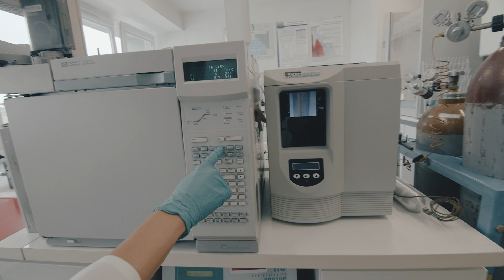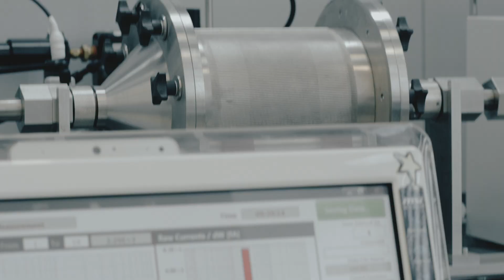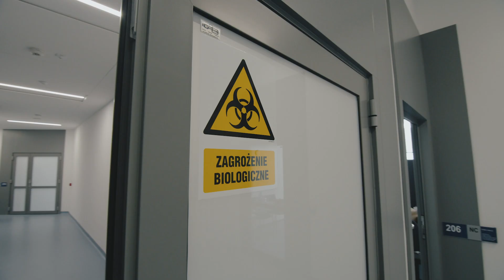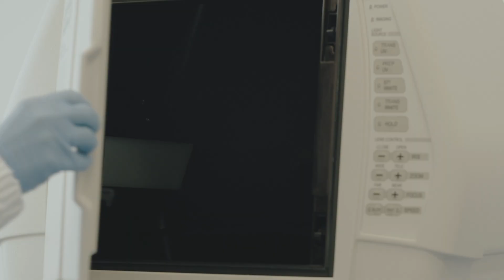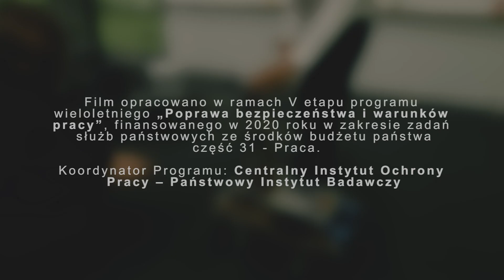Zakład Zagrożeń Chemicznych, Pyłowych i Biologicznych CIOP-PIB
Substancje chemiczne, pyły i czynniki biologiczne to szkodliwe czynniki środowiska pracy występujące w zasadzie we wszystkich działach krajowej gospodarki. Mogą one stanowić zagrożenie dla zdrowia i życia pracowników, a także być przyczyną poważnych awarii przemysłowych. Badania dotyczące rozpoznania, oceny i ograniczania tych zagrożeń w środowisku pracy są prowadzone przez Zakład Zagrożeń Chemicznych, Pyłowych i Biologicznych - jeden z zakładów naukowo-badawczych Centralnego Instytutu Ochrony Pracy - Państwowego Instytutu Badawczego.

Najnowszej generacji aparatura badawczo-pomiarowa stanowiąca wyposażenie laboratoriów Zakładu umożliwia prowadzenie prac badawczych ukierunkowanych na ocenę działania toksycznego i narażenia zawodowego związanego z obecnością w środowisku pracy szkodliwych substancji chemicznych, czynników biologicznych i pyłów, w tym również nowych, nierozpoznanych zagrożeń związanych z coraz częściej stosowanymi nanomateriałami.